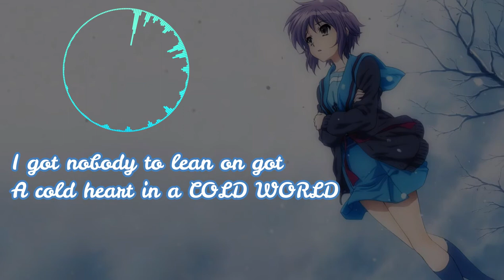❄Eric Reprid❄- Cold World❄ (Nightcore)